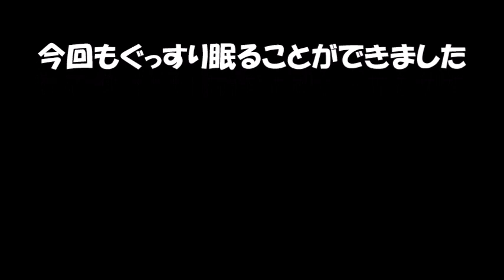定年オヤジのソロキャンプ その78 笠置キャンプ場で研いだ斧を使って薪割りをしました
100均で買ったダイヤモンドシャープナーとサンドペーパーで研いだ斧で薪割をしました。
以前と比べて格段に切れ味がよくなりました。